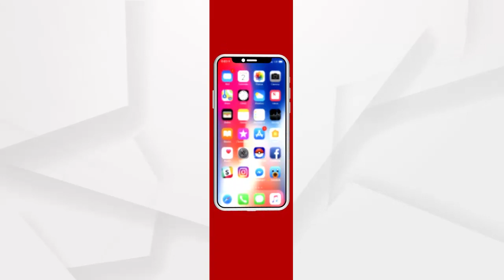ବାଘ ଆତଙ୍କରେ ଆତଙ୍କିତ ନବରଙ୍ଗପୁର ଗାଦବାକତରା ଗ୍ରାମବାସୀ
ବାଘ ଆତଙ୍କରେ ଆତଙ୍କିତ ନବରଙ୍ଗପୁର ଜିଲ୍ଲାର ଗାଦବାକତରା ଗ୍ରାମବାସୀ.